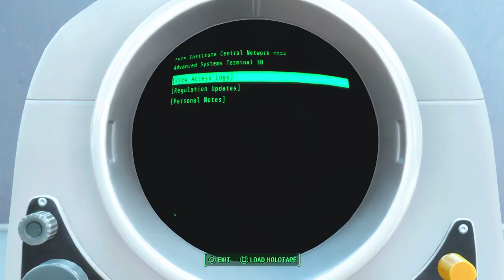Fallout 4 - Institutionalized Pt 2